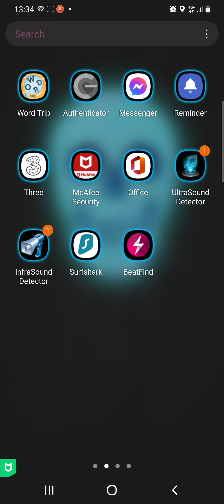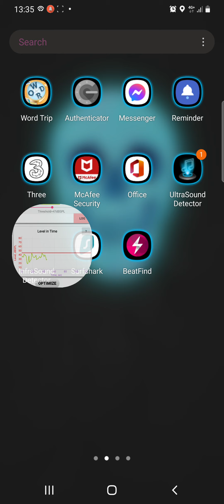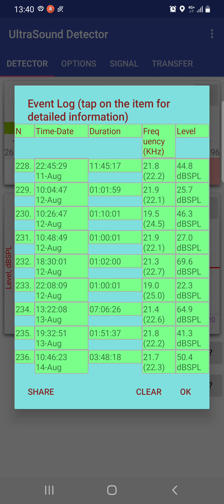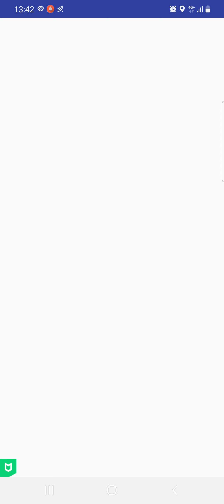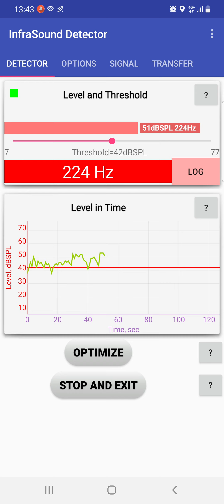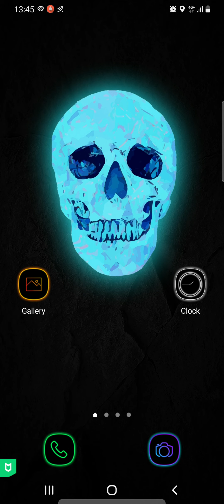BLACK AFRICAN MAN SAT NEXT2 ME,WHEN PLENTY EMPTY SEATS ON BUS,ILLEGAL RESEARCH & COMPARISONS GO ON🙄🤬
THE TARGETING CAMPAIGNS ARE RAMPED UP ON LISTED TARGETED INDIVIDUALS, BY CONTROLLING, MANUIPLATING & CRIMINALLY ORGANISED OVERT & COVERT OPS, COVERED UP BY LOCAL COUNCIL AUTHORITIES, TO TARGET FOR LOCAL POLICE, SOCIAL SERVICES, HEALTH, MENTAL HEALTH CARE & DOMINANTING TWISTED EVIL PYSCHAIRTRISTS, PYSCHOLOGISTS, PYSCHO-THERAPISTS, MENTAL HEALTH ADMINISTRATORS & RESEARCHRRS THEY DRAFT IN, THAT WANT FREE CLINICAL CLOSE UP PHOTOGRAPHS, VIDEOS & SOUND RECORDINGS, TAKEN OVER THE DURATION OF THE ILLEGAL, CRIMINALLY PRACTISING RESEARCH, STUDIES, TRIALS, THAT THEY MAKE ON LISTED TARGETED INDIVIDUALS, AIDED & ABETTED BY COMMUNITY & WORKPLACE MOBBING, BULLYING, OVERT & COVERT OPERATIONS, THEY SOCIALLY ENGINEER AROUND TARGETS & THEIR FAMILIES, 24HRS A DAY, 365 DAYS A YEAR.
Bryan Tew, Has travelled to some parts of the World & The Targeting Program, was with Him, everywhere He Went, Slept & Stepped.
THEY RAMPING UP RADIATION ON MY FEET & LEGS, (WHOLE BODY & FACE AS OPTIC CLICKS ARE GOING OFF EVERYWAY I SIT OR LAY) TRYING DISABLE ME LIKE WILLIAM BINNEY, IN THE WHEELCHAIR
The Lad that Come up is CONTROLLED BY THE LOCAL COMMUNITY, REGISTERED ON THE SICK HEALTH/MENTAL HEALTH RESEARCH PROGRAM, IS NOW 16STONE AS HE LOST 2 STONE, DUE TO DEPO INJECTIONS, HIS IS SO BIG, ADDICTED TO SMOKING, ALCOHOL & DEPO INJECTIONS AS BLACKMAILED BY COUNCIL SECTOR & NHS RESEARCHING TARGETING ABUSERS. WHEN HE CAME UP, HE ASKED FOR ROLL UPS OFF ME, BEER & £1.50. I STATED SORT YOUR HEAD OUT, RESEARCH THE DR'S & INFORMATION I HAVE PUT OUT & DO NOT TRUST THE ASSOCIATION HE KEEPS, AS ALL STITCH, FRAME UP MERCHANTS, MANY PROTECTED CLASS A DRUG DEALERS IN SOME GANGS ASSOCIATION & THEY CREATE PATIENTS FOR LOCAL COUNCIL SECTORS & NHS RESEARCHERS(TURNING BLIND EYE TO DEALERS), LIKE THEY DONE ON HIM(MANY BEFORE HIM & UNLESS STOPPED, IN THE FUTURE) & IF THEY WERE REALLY HELPING HIM, THEY WOULD HELP HIM STOP BEING ADDICTED TO DEPO'S, GET HIM A CV & A JOB/OCCUPATION. I OFFERED TO GET HIM & HIS GIRLFRIEND A JOB YEARS AGO, HE STATED NO. WONDER WHAT SHE DOES FOR A LIVING, AS I TOLD HIM, SHE SHOULD BE ABLE TO WORK AS AN INTERPRETER.
THE ABUSING IN AUTHORITY COVERT OPS, COUNCIL SECTOR TARGETING NETWORKS, NHS COVENTRY UNIVERSITY HOSPITAL RESEARCHERS & EXPERIMENTING NEUROSCIENCTISTS CANNOT GET ENOUGH FREE CLINICAL CLOSE UP PHOTOGRAPHS, VIDEOS & DATA FOR THEIR NETWORKS, THIEVING LOW LIFE CYBER-TORTURING, CYBER CRIME ENABLED GOVERNMENT, COUNCIL, NHS, MEDICAL & SCIENTISTS RESEARCHING NON-CONSENUAL NETWORKS.
Covert Abusers trying Mention the Bolger Brothers, are incriminated with RNM, BCI Equipment around theirs🙄Pyschological Warfare Bullshit or True🤔While they like Quiz Shows & Football, that I watch, plus Eritrean Brothers worked at Jaguer Tracks as Forklift Driver Instructors & Moved to Middlesbrough🤔MAYBE MASS FREE RESEARCH, COMPARISONS TRIALS ON MANY IN COVENTRY & UK. WHERE SOME ARE TARGETED FOR SPECFIC EXPERIMENTAL PROGRAMS THAT I & MANY T.I.'S ARE EXPOSING IN UK & REST OF THE WORLD. EITHER WAY, ALL ARE NON-CONSENSUAL RESEARCH, CLINICAL CLOSE UP STUDIES & COMPARISONS TRIALS, WHERE MANY ARE APPROACHED BY AUTHORITIES/RESEARCHERS & PAID FOR IT, TOO PARTICAPTE AGAINST THOSE THAT HAVE NOT BEEN APPROACHED, NOT PAID & NOT CONSENTED.
Lyrics above, obviously not every1 Sleeps around, especially when Listed T.I.'s, as the Overt, Covert Abusing Experimenters, make sure Relationships & Work...